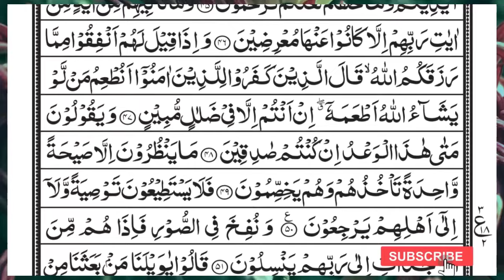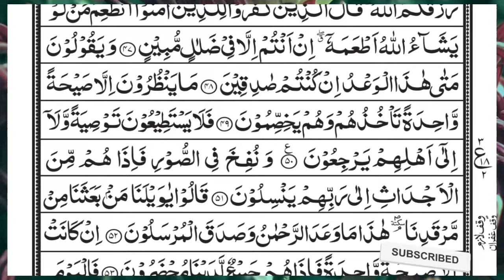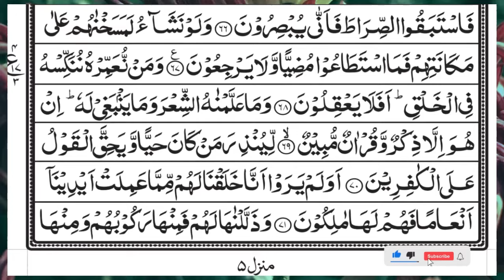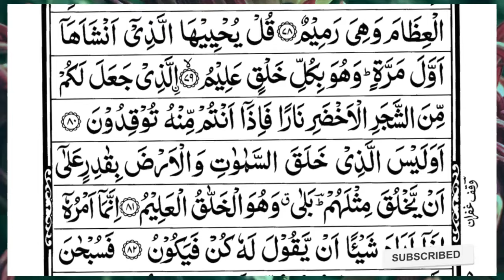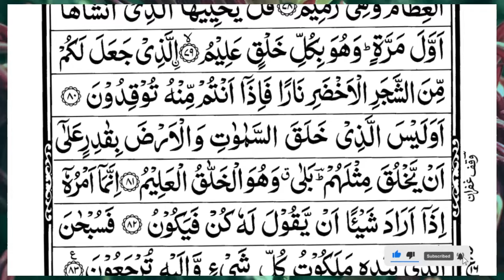Surah Yasin (Yaseen) | Full With Arabic Text | (Episode 5793 ) | Surah Yaseen Beautiful Recitation